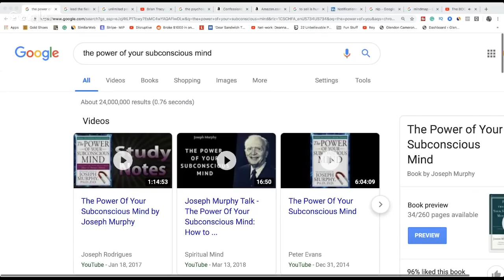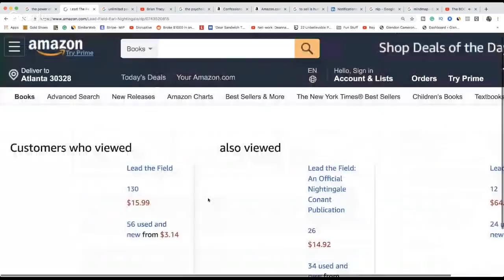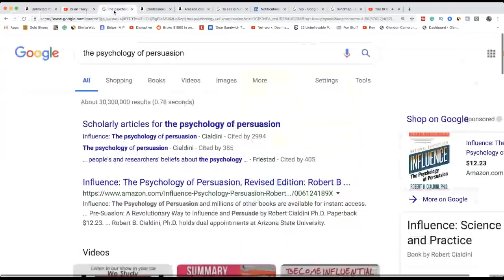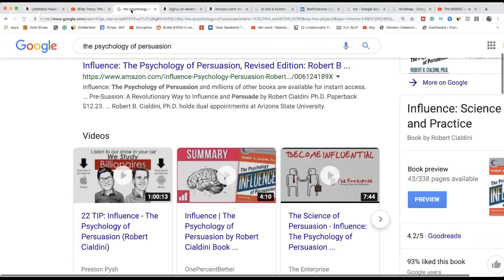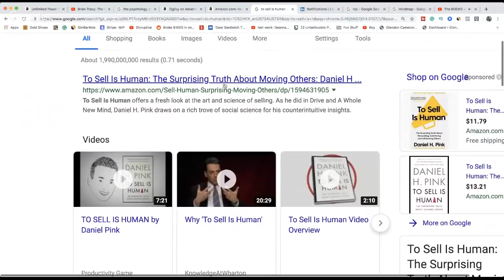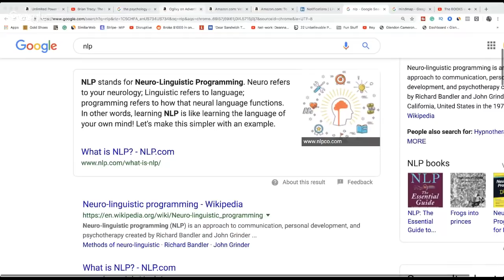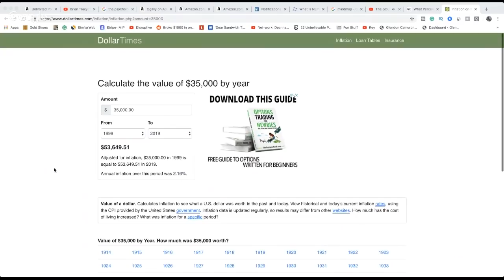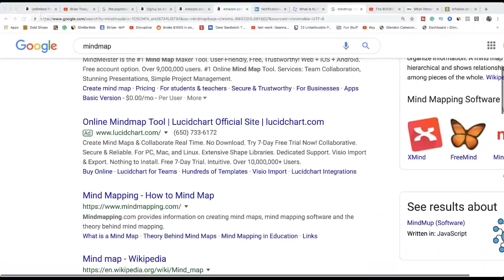The BOOKS and Courses I took to become SUCCESSFUL full list and resources